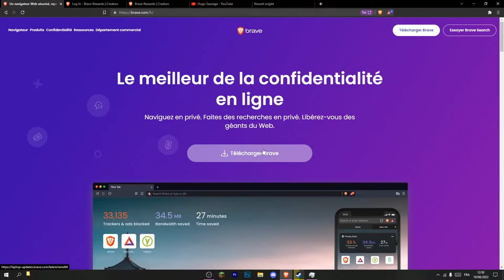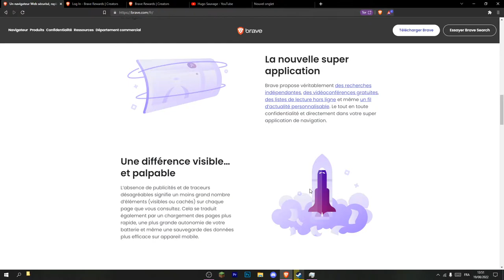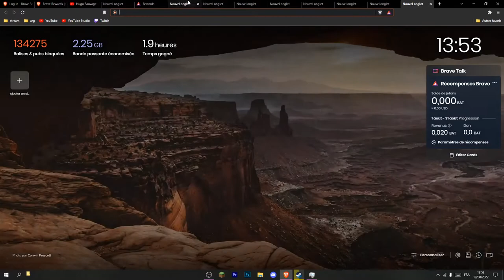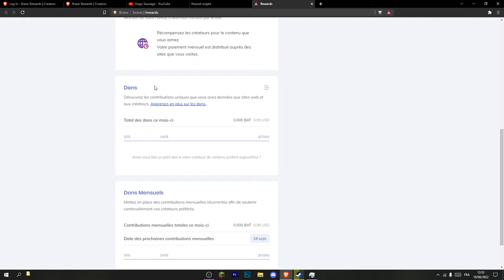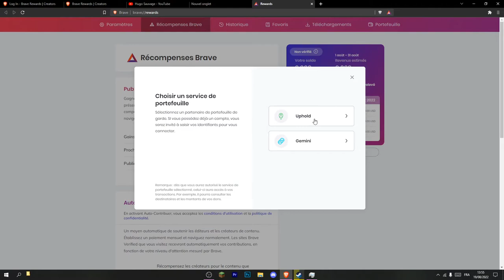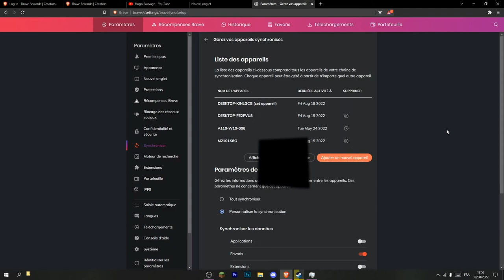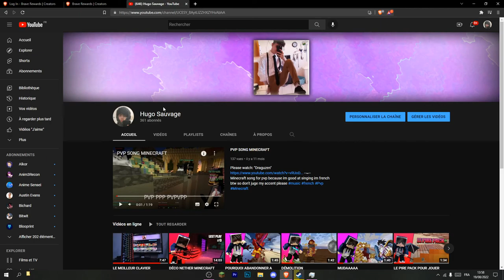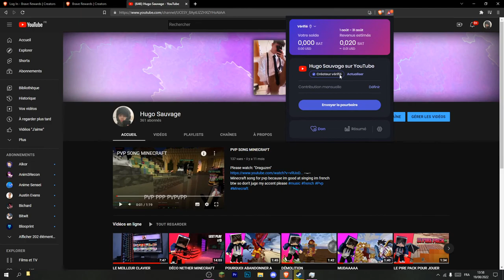GAGNER DE L'ARGENT Sur Internet (gratuit)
Yo les gars aujourd'hui nouvelle vidéo sur comment gagner de l'argent grâce au navigateur brave. Ce navigateur vous rémunère en crypto (BAT) cela vous permettra de gagner quelle que euros en crypto, pour soi les récupérer ou les placer en bourse.

Attention les crypto ont un prix variable sur le temps vous pouvez gagner comme perdre de l'argent, et de même en bourse je ne suis pas responsable de vos gain ou perte.

clavier: redragon k617 rgb (pour plus de performance le rgb)

pc :
carte graphique : 1050 ti de chez msi
ram : HyperX Fury 16 Go (2 x 8 Go) DDR4 3466 MHz
hdd : 2x1T (1t de chez blue + 1t de chez seagate)
carte mère: asrock b450m
proco: ryzen 5 2600x
alimentation: corsair 500 bronze